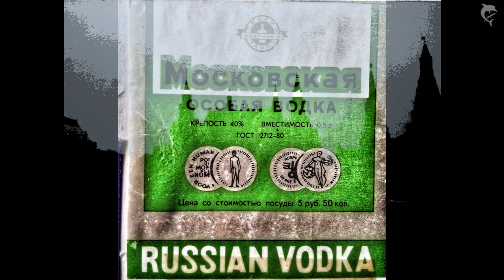Moskau 1983 - Ein Podcast und mehr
Im Jahr 1983 war ich als Sicherheitsbeamter an der Deutschen Botschaft in Moskau. Hier ein paar Impressionen aus der ehemaligen Sowjetunion (UdSSR). Wenn ihr mehr wissen wollt, dann hört doch mal rein in meinen Podcast und überall wo es Podcast gibt.
Urheberrechte:
Bildmaterial lothar riemer
Musik Lizenzfrei: fractal of light by Chris Haugen